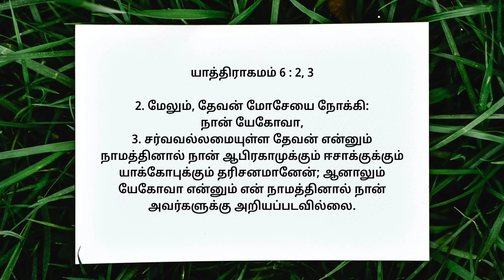சர்வ வல்லமையுள்ள தேவன் | MS - 1276 | Rev. K.N. Martin